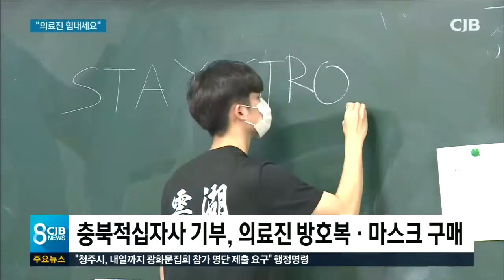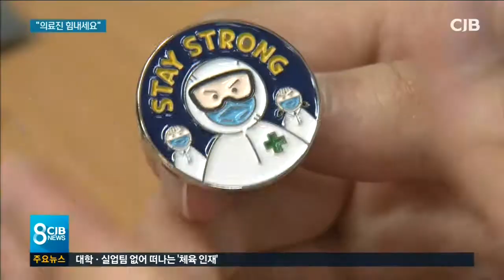* “의료진 응원해요” 코로나19 배지*